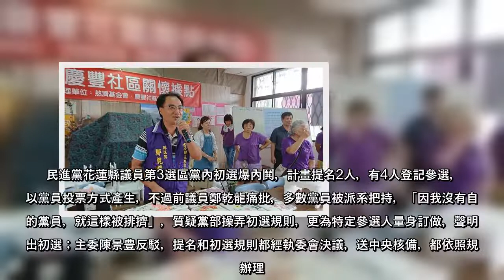民進黨花蓮縣議員第3選區黨內初選爆內鬨，計畫提名2人，有4人登記參選，將以黨員投票方式產生，不過前議員鄭乾龍痛批，多數黨員被派系把持，「因我沒有自己的黨員，就這樣被排擠」，質疑黨部操弄初選規則，更為特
民進黨花蓮縣議員第3選區黨內初選爆內鬨，計畫提名2人，有4人登記參選，將以黨員投票方式產生，不過前議員鄭乾龍痛批，多數黨員被派系把持，「因我沒有自己的黨員，就這樣被排擠」，質疑黨部操弄初選規則，更為特定